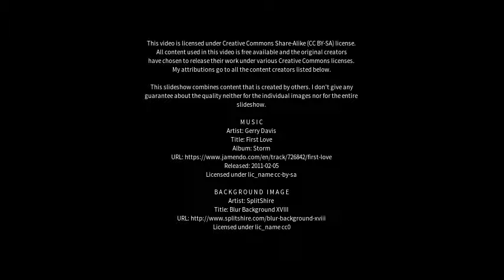Best places to visit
Best places to visit - Aci Sant'Antonio (Italy) Best places to visit - Slideshows from all over the world - City trips, nature pictures, etc.